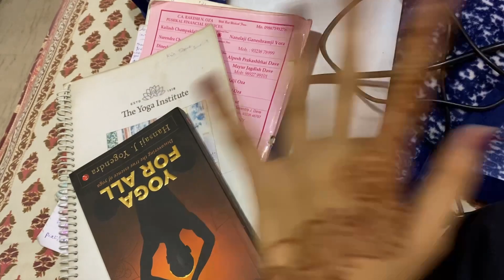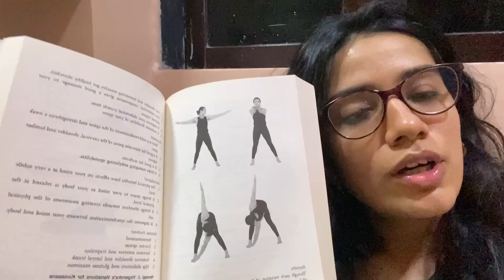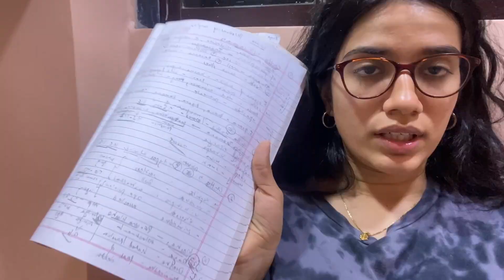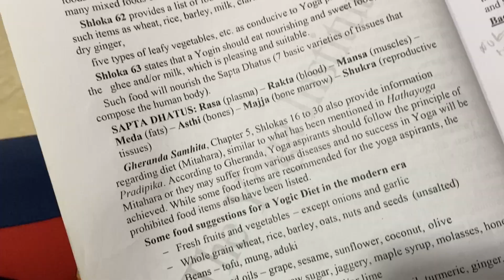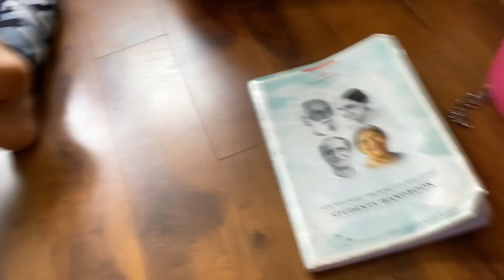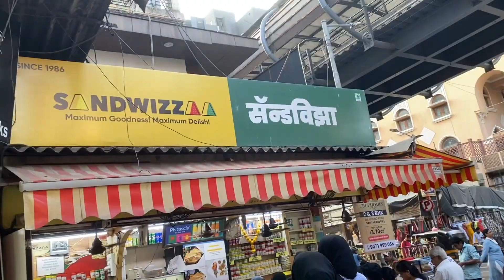YOGA ASANAS TO DO DAILY 🧘🏻‍♀️| YOGA EXAM 📖 | FUN | FRIENDS | VLOG - 33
SHARE LOVE